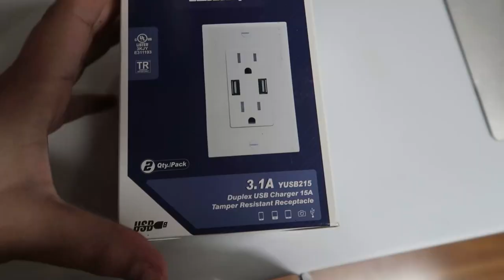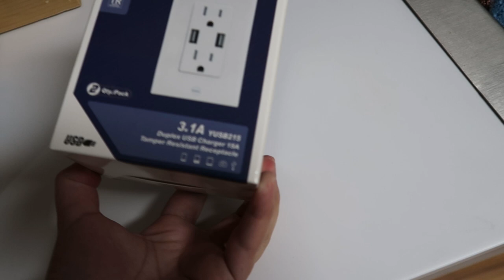PINTAMOS A PAREDE DA COZINHA | Reformando a casa em família | Melanie e suas gargalhadas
Oi ! Você ainda não deixou o seu like no último vídeo? Quero saber o que vocês estão achando sobre o tema de PaisInsanos e no vlog bem rápido de hoje, compartilho com vocês a doideira que é reforma.

Sempre tem um detalhe ou outro, né?